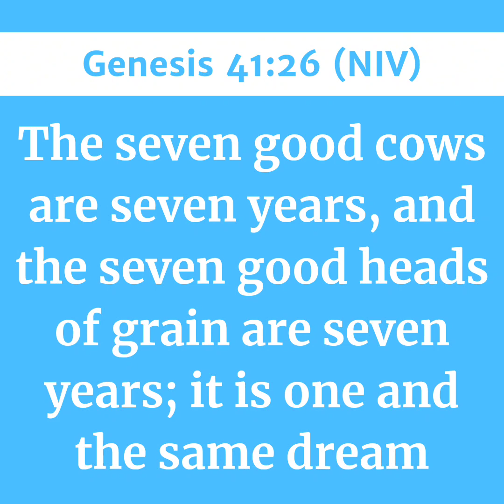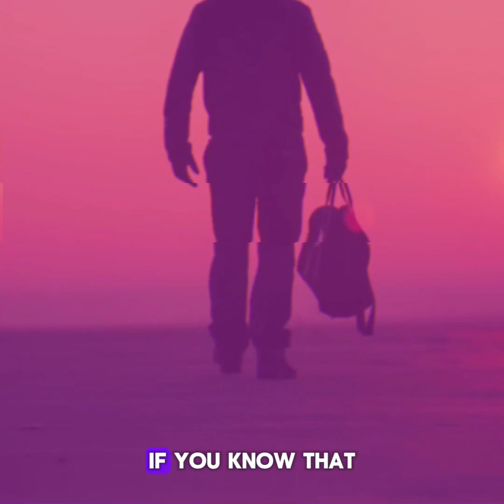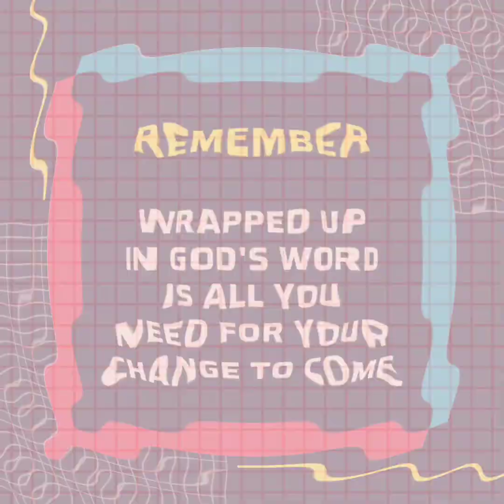DREAMS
Today's Episode